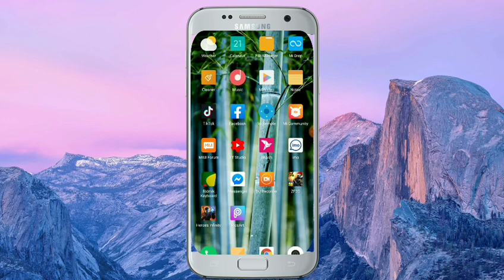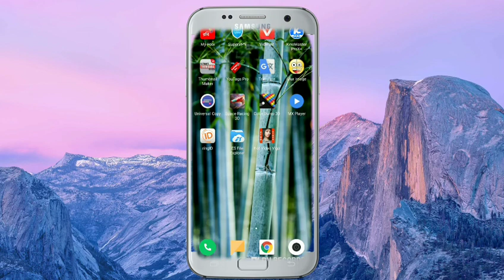Dream Unlimited pvt ltd,digital Mob 306,Multi Tech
⏩⏩Shanto⏪⏪